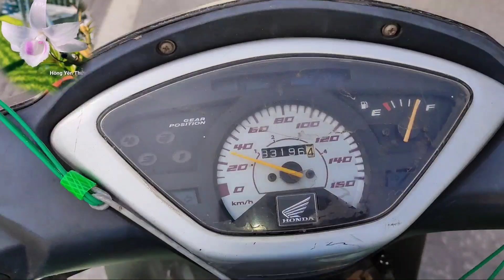HỒNG YÊN THỦY RA KHƠI liệu Yên Nghỉ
HỒNG YÊN THỦY
Giờ này tất cả cho tâm dịch, tâm dịch
HYT chắc không còn ai ra khơi